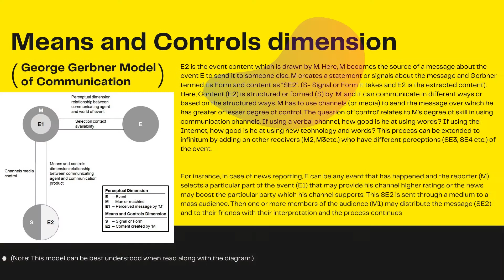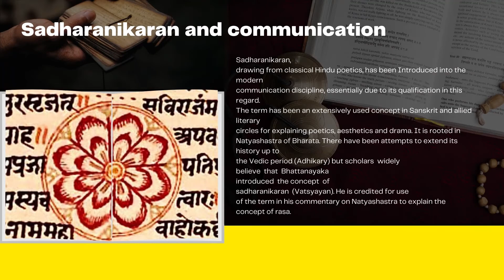What is communication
The perspectives of Communication

Process
event
Indian

By Team Daffodil case